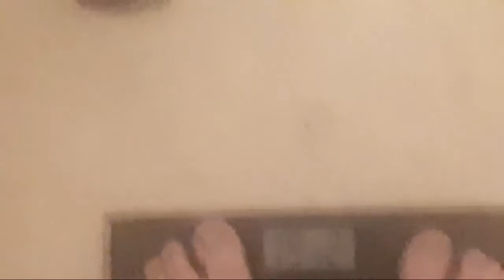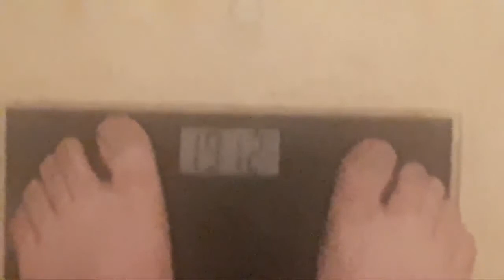LIVE OFFICIAL WEIGH-IN Fat to Fit/Chunky to Hunky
This video livestream I show you my fish away at the start of my weight loss journey